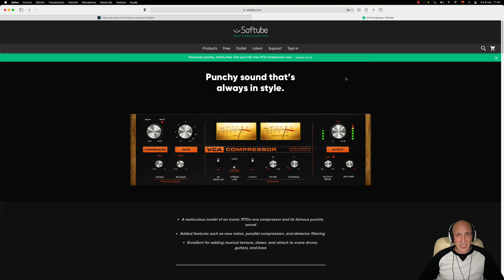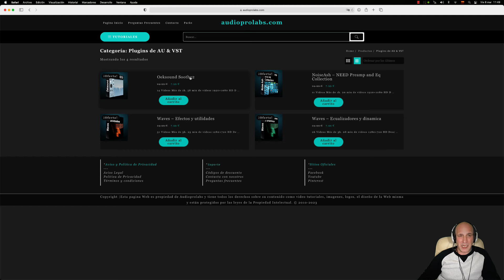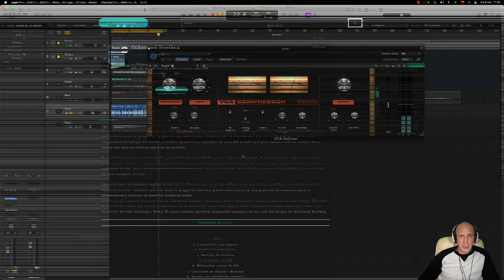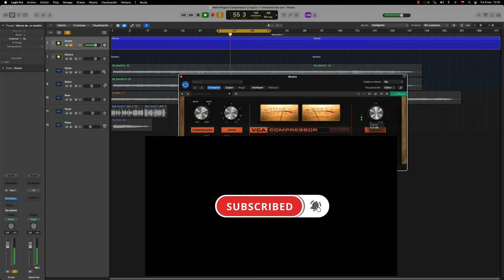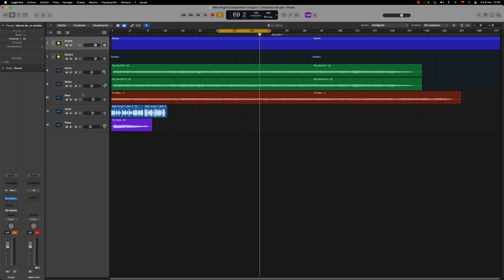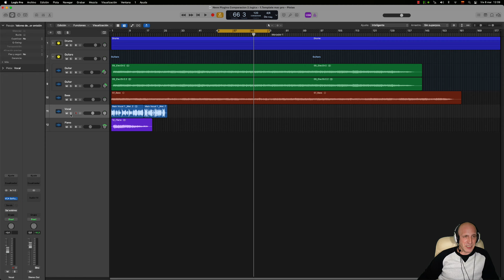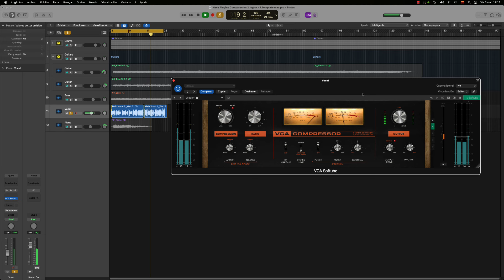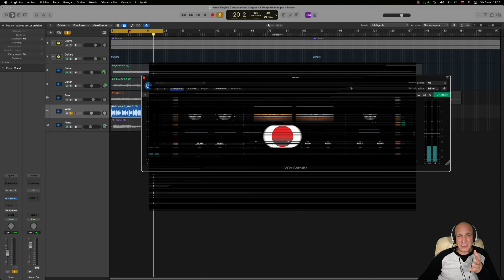✅ GRATIS ❗Softube VCA dbx 160 Compressor | Reseña en Español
USA EL SUPER GRACIAS SI TE GUSTÓ ESTE VIDEO! 👆👆👆
                                      𝙊𝙥𝙞𝙣𝙚𝙣 𝙮 𝙘𝙤𝙢𝙚𝙣𝙩𝙚𝙣 𝙥𝙤𝙧 𝙛𝙖𝙫𝙤𝙧 ... ...
🔥 TODOS TUTORIALES DISPONIBLES! ➡️